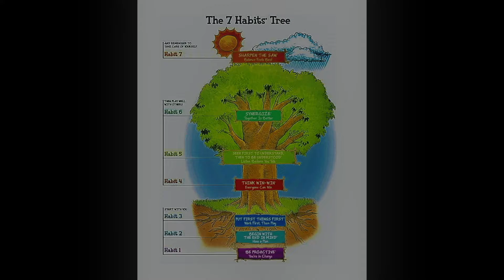Carry Your Own Weather - Walnut Aides